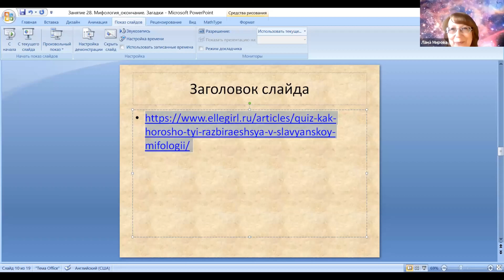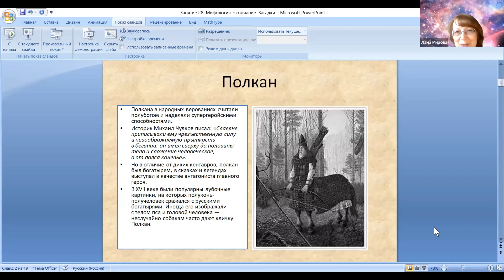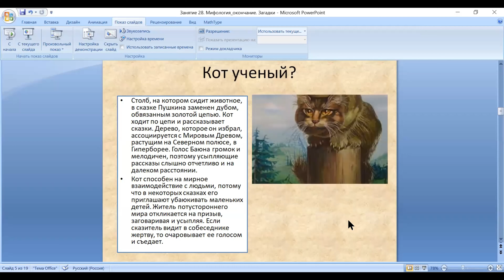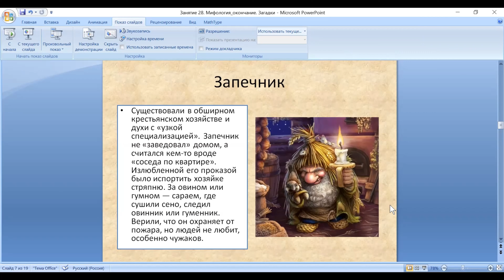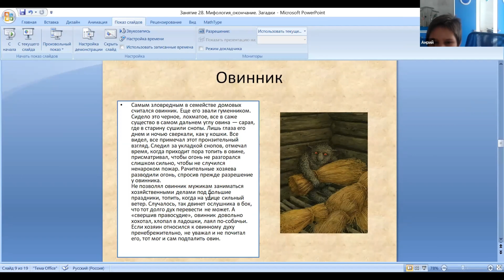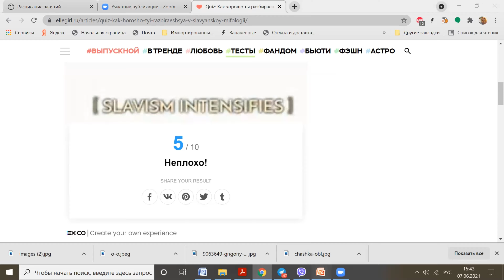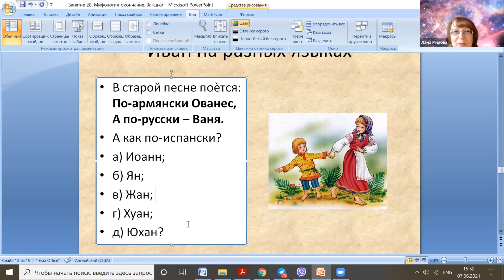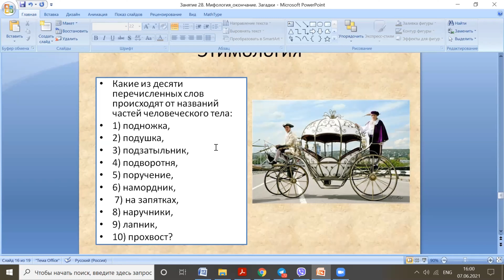Загадки славянской мифологии и сказок ▶ Загадочный русский язык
Загадочный русский язык✍️
🌼Тема: Загадки славянской мифологии и сказок (продолжение).

 Занимательные задания по русскому

Итак, на этом занятии мы будем:
    Знакомиться со славянской мифологией;
    Выяснять, откуда взялись сказочные герои;
    Узнавать, какие духи-помощники жили рядом с людьми;
    Решать занимательные задачки по русскому языку